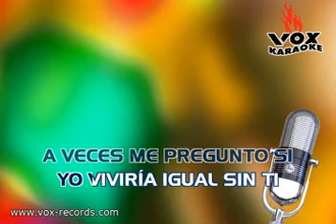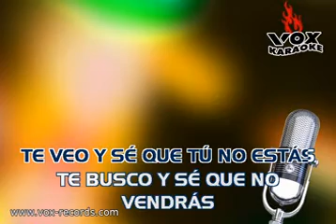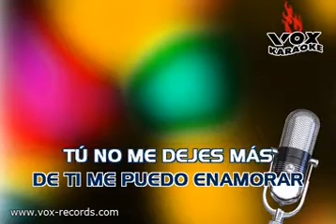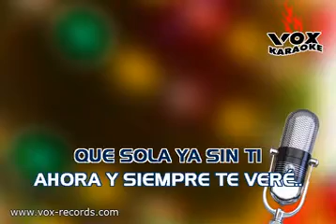Inolvidable Laura Pausini Las Rocas